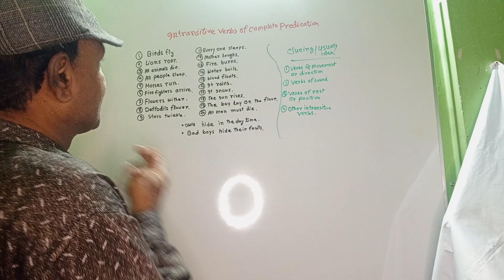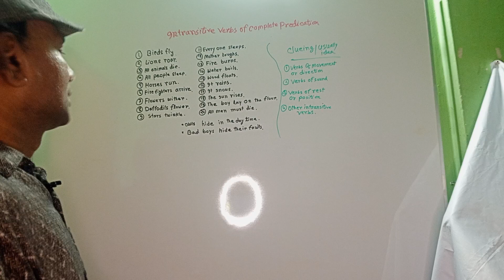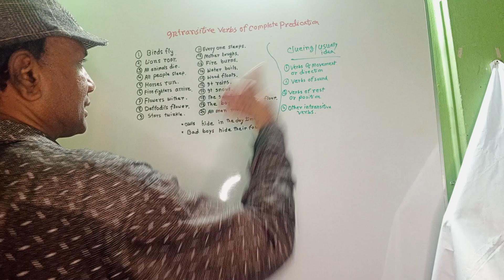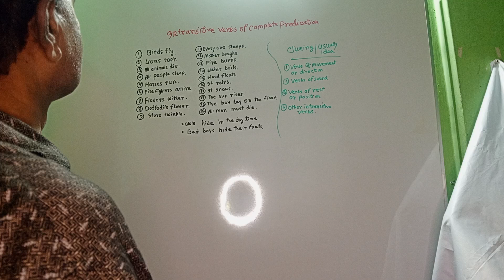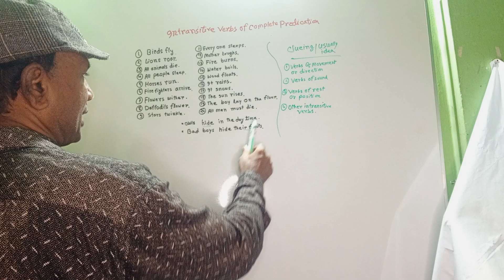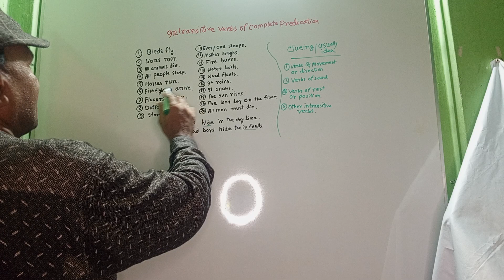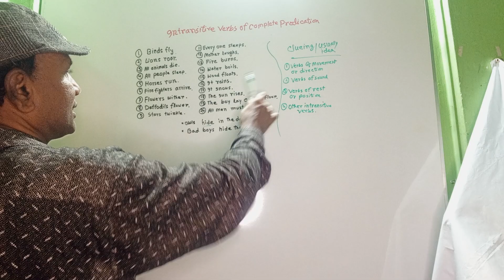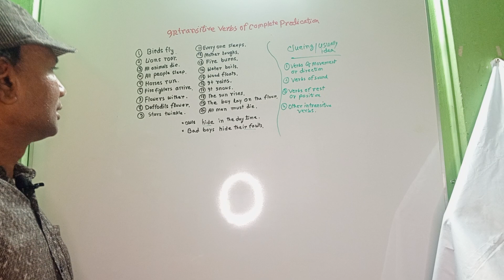Intransitive Verbs of Complete Predication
Do you Know which verbs make a complete sense without objects ?